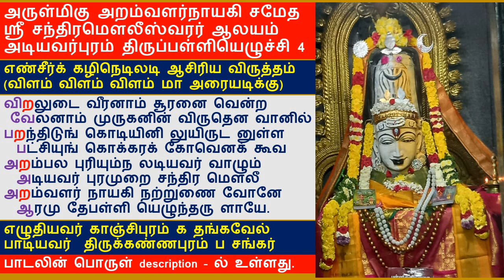மார்கழி பத்தாம் நாள்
விறலுடை வீரனாம் சூரனை வென்ற
 வேலனாம் முருகனின் விருதென வானில்
பறந்திடுங் கொடியினி லுயிருட னுள்ள
 பட்சியும் கொக்கரக் கோவெனக் கூவ
அறம்பல புரியும்ந லடியவர் வாழும்
அடியவர் புரமுறை சந்திர மௌலீ
அறம்வளர் நாயகி நற்றுணை வோனே
ஆரமு தேபள்ளி எழுந்தரு ளாயே.

அருஞ்சொற்பொருள்
 விறல் - வெற்றி, சூரன் - சூரபத்மன், பட்சி - பறவை ( இங்கு சேவல் )

 விளக்கம்

விறல் உடை வீரனாம் சூரனை வென்ற
வேலனாம் முருகனின் விருது என வானில்
பறந்திடும் கொடியினில் உயிருடன் உள்ள
பட்சியும் கொக்கரக்கோ எனக் கூவ

வெற்றி வீரனான சூரபத்மன் வென்ற வேலனின் சின்னமாகக் கொடியில் உள்ள சேவல் கொக்கரிக்க,

அறம்பலபுரியும் நல் அடியவர் வாழும்
அடியவர் புரம் உறை சந்திர மௌலீ

பல வகையான அறங்களை புரியும் அடியார் வாழும் அடியவர்புரம் உறை சந்திர மௌலீசா!

அறம்வளர் நாயகியின் துணைவி!
ஆரமுதே பள்ளி எழுந்தருள்வாயாக!